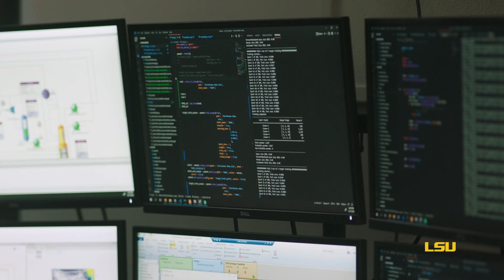LSU Welcomes 41st USAEE Conference to Baton Rouge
LSU hosted the 41st United States Association for Energy Economics North American Conference on November 3-6, 2024. The conference brings together researchers, business leaders, and government representatives to discuss issues at the intersection of energy and the environment.